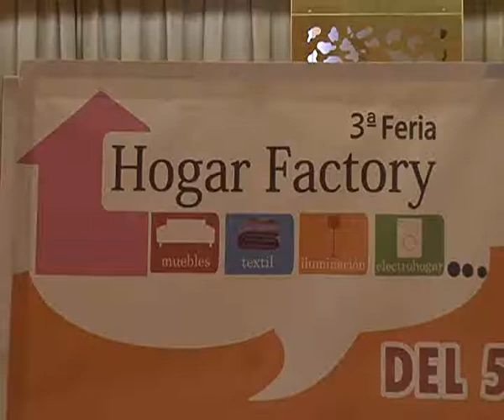3ª Feria Hogar Factory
ESTA MAÑANA SE HA LLEVADO A CABO LA PRESENTACION OFICIAL DE LA QUE SERÁ LA TERCERA FERIA HOGAR FACTORY DE ALBACETE, Y CUYA CELEBRACION SERÁ ENTRE EL 5 Y EL 9 DE DICIEMBRE. MÁS DE 70 EXPOSITORES OCUPARÁN LA SUPERFICIE DISPONIBLE EN EL PALACIO DE CONGRESOS CON TODO TIPO DE PRODUCTOS RELACIONADOS CON EL HOGAR. TODO ELLO CON ENTRADA GRATUITA, PREMIOS DIRECTOS Y UNOS GRANDISIMOS DESCUENTOS PARA LOS CLIENTES.